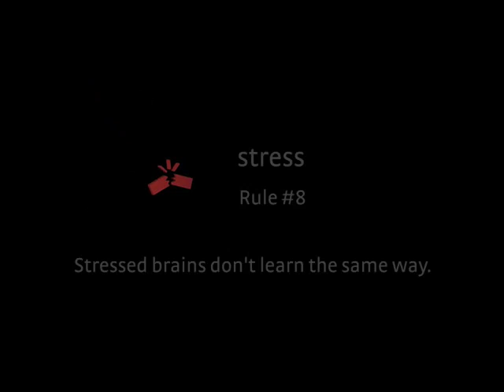Stress - Brain Rule #8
Stressed brains don't learn the same way. John Medina is the author of "Brain Rules."